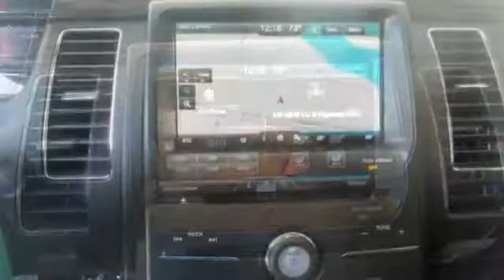2014 FORD FLEX SEL BROWN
All new 2014 Ford Flex SEL 4 Doors Brown FWD V6 3.50L Gas for sale